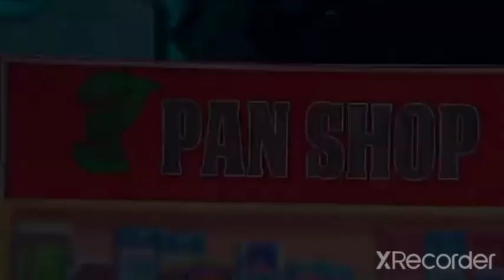Prithviraj and subhranil Dance.